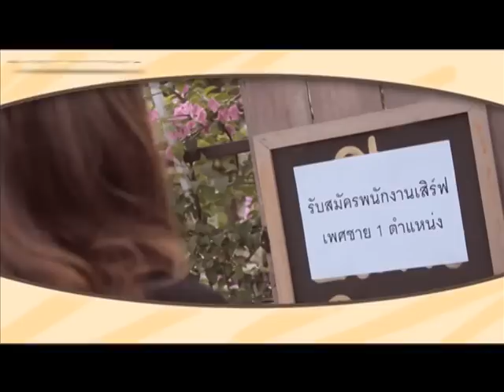Madame Mod Theatre Ep.12 ตอน Coffee Prince (The End) 27 มี.ค. 55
มาดามมด Theatre สัปดาห์นี้เสนอ ตอน Coffee Prince (The End)